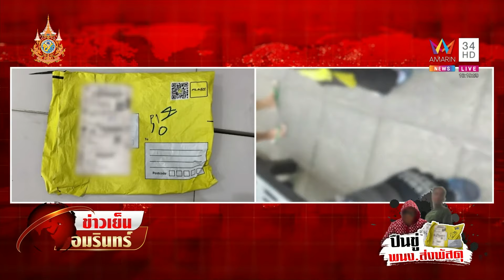หนุ่มหล่อหัวร้อนสั่งเสื้อแจ็กเกตได้ผ้าถูพื้น ชักปืนขู่พนักงานส่งพัสดุ | ข่าวเย็นอมรินทร์ | 20 ก.พ.67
หนุ่มหล่อหัวร้อนสั่งเสื้อแจ็กเกตได้ผ้าถูพื้น ชักปืนขู่พนักงานส่งพัสดุ